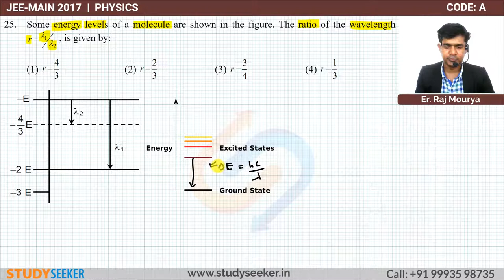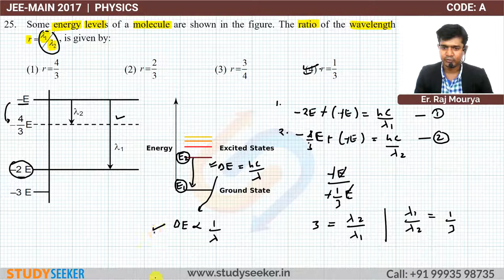JEE MAIN 2017 SOLUTION PHYSICS Q 25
Some energy levels of a molecule are shown in the figure. The ratio of the wavelength  , is given by:

Content :     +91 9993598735 | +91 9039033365